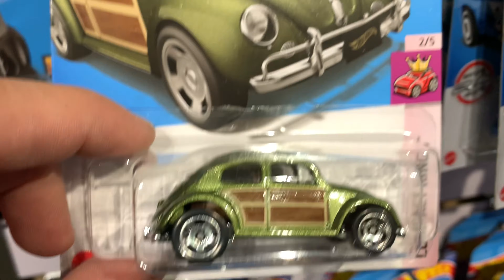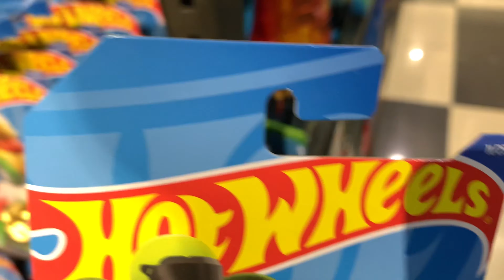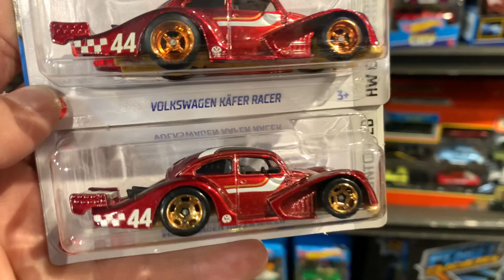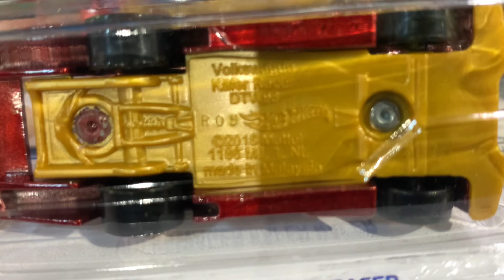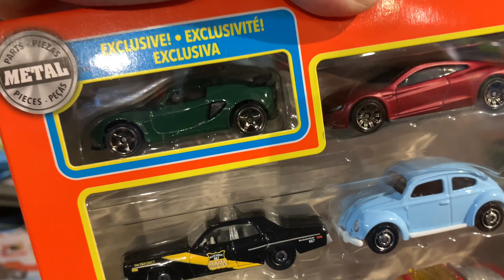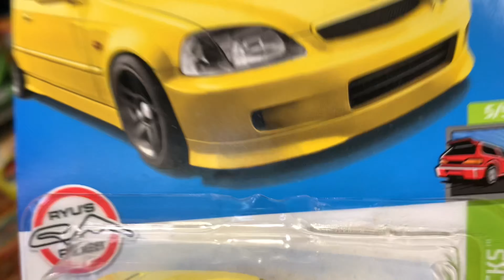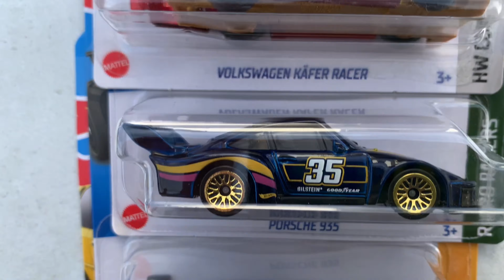SUPER CACERIA de HOT WHEELS - YA LLEGARON los BÁSICOS a GUATEMALA 🇬🇹